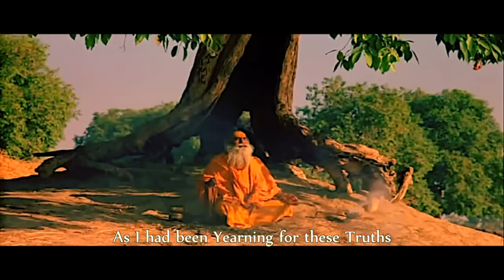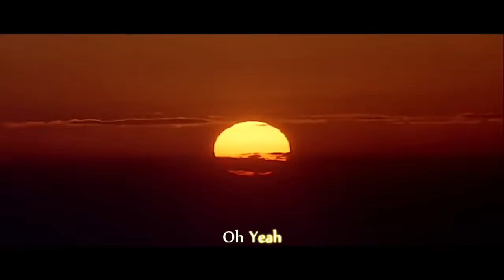Dev Adi Dev Mahadev - Sri Nithya Ashutoshananda ft Luke | Luis Fonsi - Despacito ft Daddy Yankee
Nithyanandam, with Swamiji's Grace
This song is a devotional offering to His Divine Holiness Bhagavan Sri Nithyananda Paramashivam

Song Writter : Sri Nithya Ashutoshananda Mhj
Singer : Sri Nithya Ashutoshananda Mhj, Luke Viera & Sri Nithya Kritananda Mhj
Sound Engineer : Luke Viera
Video Editing : Sri Nithya Ashutoshananda Mhj

Credits - No Copyrights Claimed:
Intrumental Music (Not Claiming any form of Copyright) :
1. Despacito by Luis Fonsi ft. Daddy Yankee

Facebook Channel (Male Body Only)  : Sri Nithya Ashutosha Ananda

Anandamaga Irungal ..!
Be Blissful ..!